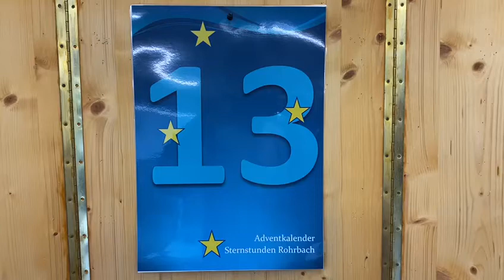Adventkalender Tim 13